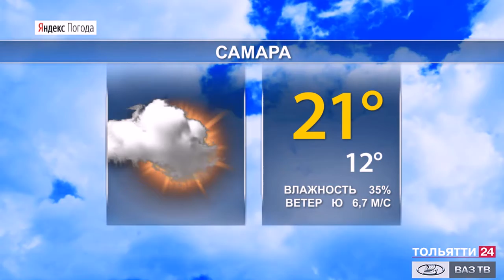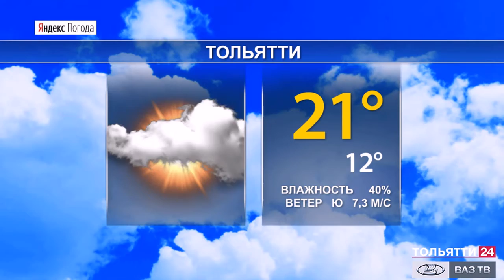Погода в Самарской области 18 – 20 сентября